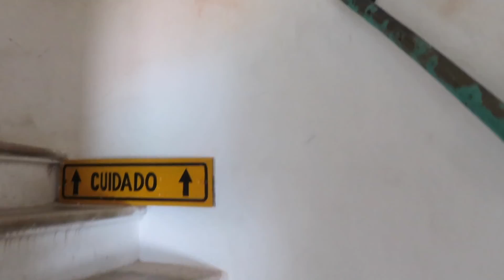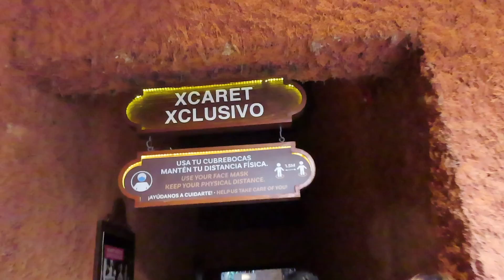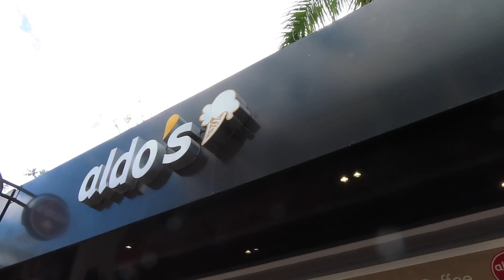Spring Break in Mexico | Daisy Yeon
spring break, Mexico, Cozumel, breach, beach, Playa del Carmen